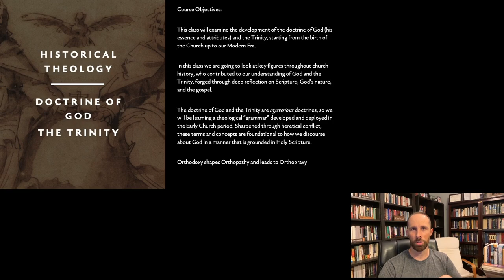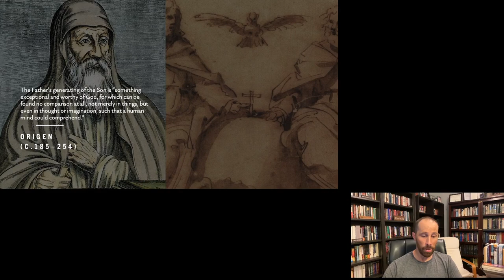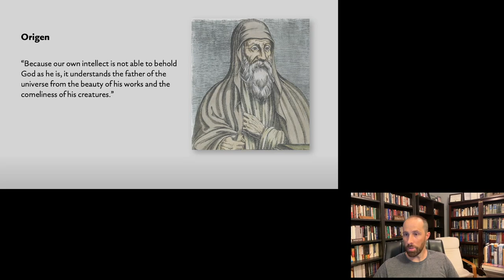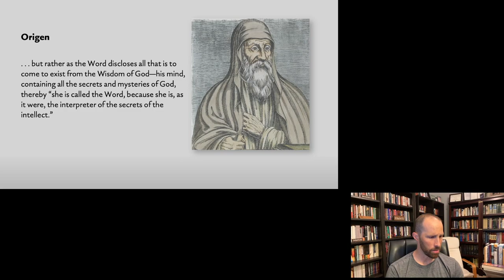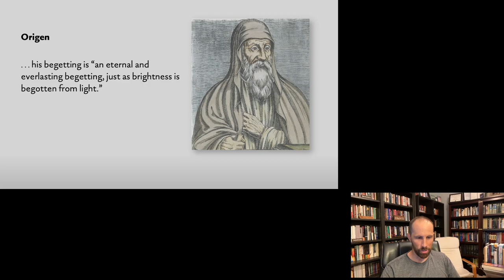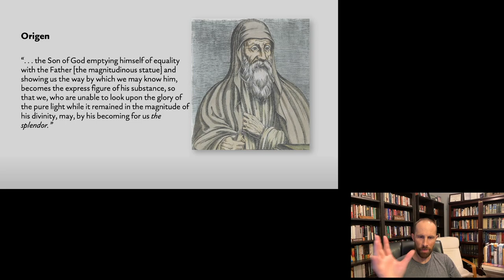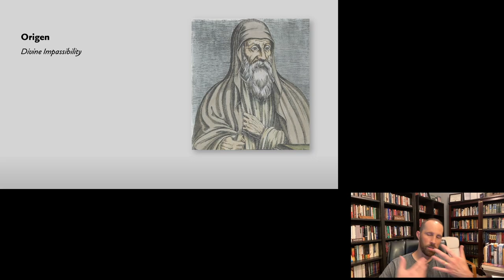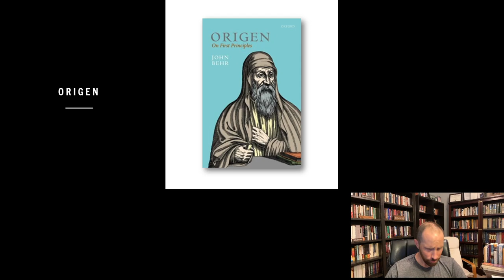Historical Theology – Lecture 6 — Origen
In this lecture we examine some of the classical teachings on the doctrine of God in the writings of Origen (On First Principles).